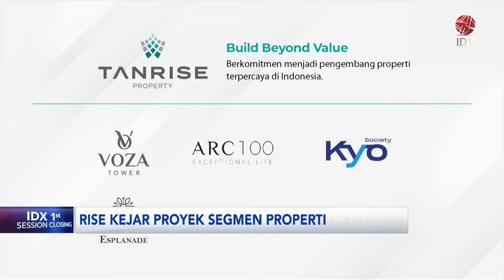RISE Kejar Proyek Segmen Properti | IDX CHANNEL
PT Jaya Sukses Makmur Sentosa Tbk (RISE) atau Tanrise Property berencana mengembangkan proyek baru di tahun 2024. Untuk merealisasikannya perseroan menyiapkan dana belanja modal sebesar Rp300 miliar dan sebagian besar dana belanja modal tahun ini pun dialokasikan untuk pengembangan beberapa proyek baru.